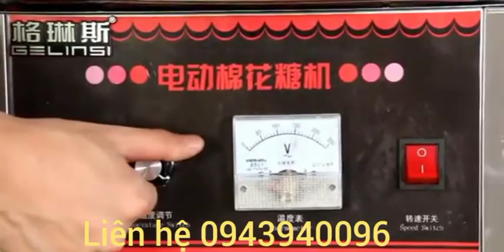máy làm kẹo bông gòn dùng điện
ƯU ĐIỂM CỦA MÁY:
-MƠ TƠ ĐỒNG NGUYÊN CHẤT-CHẠY ỔN ĐỊNH KHÔNG RUNG LẮC
- RA TƠ ĐỀU KO BỊ BẾT DÍNH NHƯ DÒNG MODEL CŨ
-LU THẾ HỆ MỚI LÀM NÓNG NHANH-RA TƠ ĐỀU ĐẸP
-BÔNG LÊN THẲNG-KHÔNG BẾT DÍNH
-PHỤ KIỆN TẶNG KÈM ĐẦY ĐỦ TIỆN SỬ DỤNG
Giới thiệu Máy làm kẹo bông gòn sử dụng điện . Bảo hành 1 năm
Kẹo bông hay kẹo bông gòn, kẹo bông đường là một loại kẹo được làm từ nguyên liệu chính là đường được xay nhỏ thành từng sợi và kết lại thành từng đám bông (mây) trên một thanh cầm. Đó là một hình thức tách đường, kéo thành sợi, vì nó là chủ yếu là không khí. Kẹo bông có màu sắc cơ bản là màu trắng như những đám mây nhưng cũng có thể có nhiều màu khác nhau do bỏ phẩm. Kẹo có vị ngọt lịm, to xù và nhanh tan, kẹo bông không mát như kem nhưng tan còn nhanh hơn cả kem. Ở Việt Nam, đây là một thứ quà vặt khá phổ biến, được bày bán nhiều trên phố, rạp xiếc, nơi vụi chơi giải trí hoăc trước cổng trường và được các em nhỏ ưa thích
Kẹo bông mềm mềm, luôn luôn mang lại cảm giác hạnh phúc và ngọt ngào! Tuy nhiên, khi bạn muốn ăn kẹo bông gòn khi nào và ở đâu bất cứ nơi nào bạn cũngthưởng thức đượchương vị ngọt ngào của kẹo bông
Ngoài đường bột tinh thể đường , đường có thể được sử dụng ngay lập tức ít mây trắng ngọt .
Như bạn có thể nhìn thấy trong các hình ảnh, các Pan ở phía trên cùng của máy được làm bằng thép không gỉ, vì vậy nó có độ bền cao đủ, và dễ dàng để làm sạch.

Và các trung tâm của các Pan được làm bằng đồng, trong khi các truyền thống những người được làm bằng nhôm, như chúng ta đều biết rằng đồng có tốt hơn dẫn hơn so với nhôm,

Vì vậy máy của chúng tôi có thể làm cho một kẹo chỉ tơ nha khoa một cách nhanh chóng hơn, và hương vị là tốt hơn nhiều quá. Những gì nhiều hơn, nó có thể làm giảm các chất thải đường, điều này có thể làm giảm chi phí của bạn đến mức độ nào.

Thông số kỹ thuật cho thương mại đầy màu sắc hoa nhỏ Máy kẹo bông/Bông kẹo làm Máy

Mô hình PD-CC60
Sưởi ấm loại Điện hệ thống sưởi ấm
Điện 220 V/1000 W
Trọng lượng 12 kg
Kích thước máy 55*55*52 cm
 Hình ảnh cho thương mại đầy màu sắc hoa nhỏ Máy kẹo bông/Bông kẹo làm Máy

CÁCH SỬ DỤNG RẤT DỄ . CHỈ CẦN BỎ ĐƯỜNG VÀO MÁY , CÂY ĐẦU TIÊN ( 5 PHÚT ) SẼ RA BÔNG VÌ MÁY CHƯA NÓNG  , NHỮNG CÂY SAU THÌ NHANH HƠN .

NẾU MUỐN CÓ MÀU THÌ BỎ THÊM SIRO VÀO ĐƯỞNG CÁT , CÓ THỂ SỬ DỤNG KẸO
Máy cao cấp nhất tại shop làm kẹo bông gòn siêu to bạn sẽ hài lòng khi mua máy này
Chỉ cần 1 muỗng đường máy có thể làm ra cây bông gòn to như ờ ngoài bán lun ( có thể to hơn nữa ^^ ) đặt biệt rằng bông ra rất tơi và mịn . nếu ko thích dùng đưởng bạn có thể thay bằng đường phèn , kẹo cứng . Quá tuyệt vời lun , mọi người sẽ bất ngờ lắm khi tự tay làm được kọ bông gòn đặt biệt là các em nhỏ :)